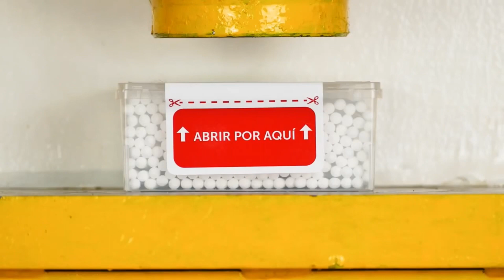Crushing shampoo and toothpaste with a press machine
short story of soap